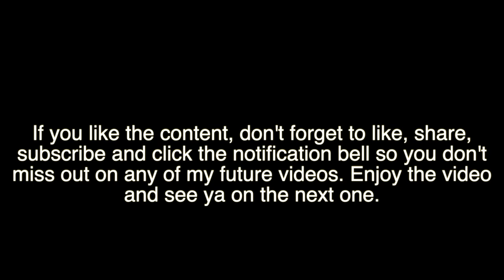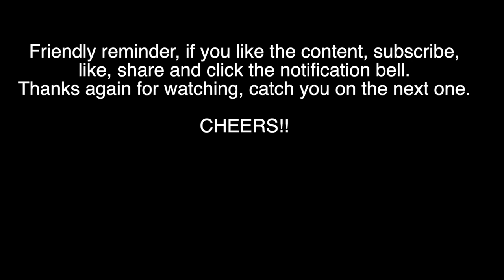French Bulldog Puppies| Funny Puppies and Cute Puppy videos compilation 2020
This will be about french bulldog puppies and the best of Funny Puppies and Cute Puppy videos compilation 2020 on youtube. This compilation will make you laugh or at the least smile. Enjoy 😃

In this cutest puppies compilation you will see lots of cute bulldog puppies in their cutest and best moments and getting in all kinds of mischief..lol.

I'm sharing these videos because I'm an animal lover and wanted to share the good work these people are doing with the animals.

If your looking or wanting a well behaved and trained dog